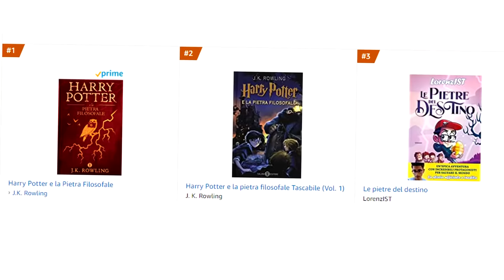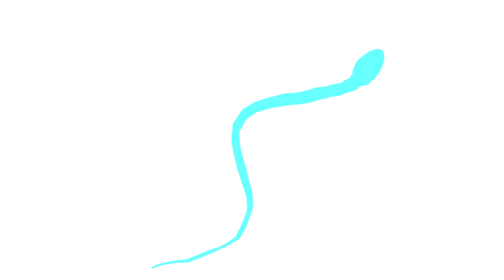INGRANDIAMO LA PERSONA PIÙ PICCOLA DA 0 A 100 ANNI!! 100 Years Life Simulator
Per te Un Poster Esclusivo con la mia FIRMA stampata entro il 24 Giugno!!